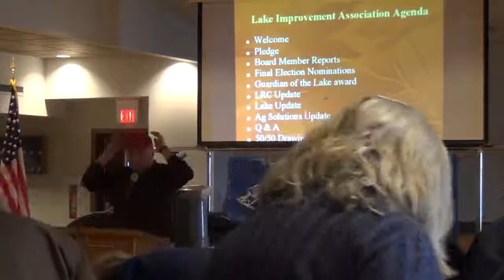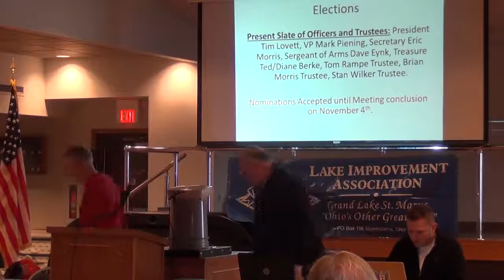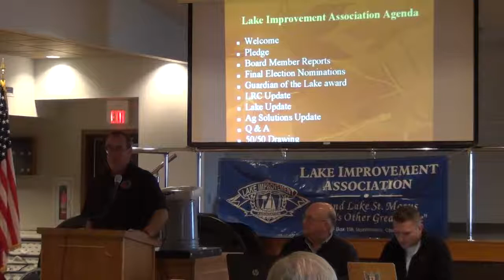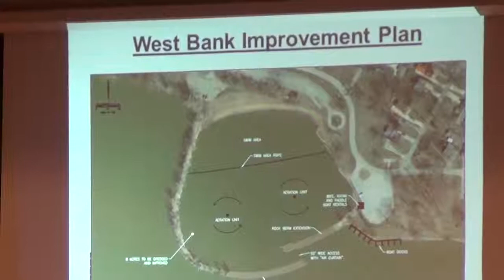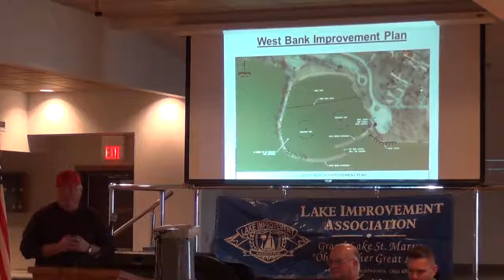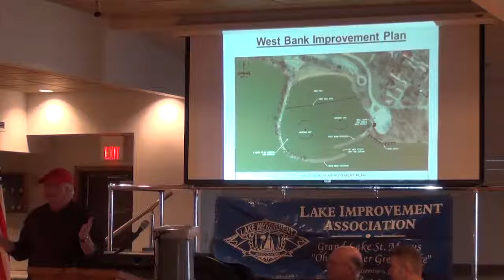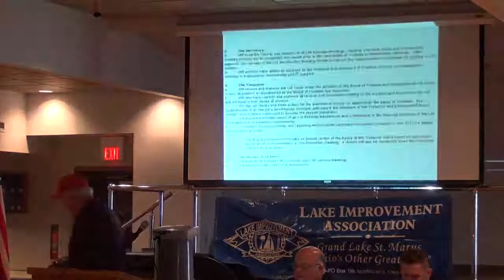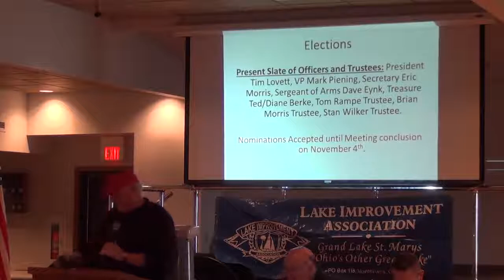LIA Member Meeting - November 2017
The November 2017 Lake Improvement Association member meeting.